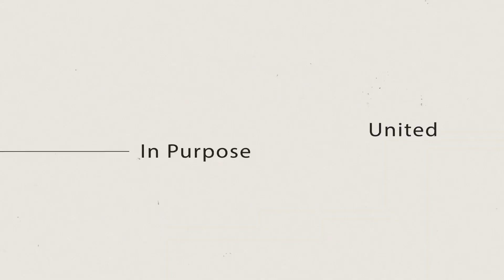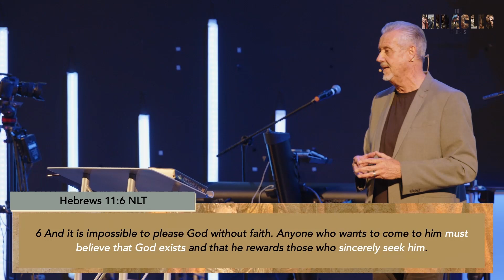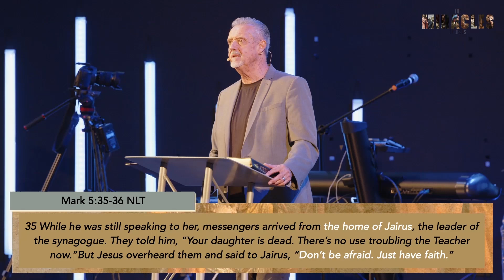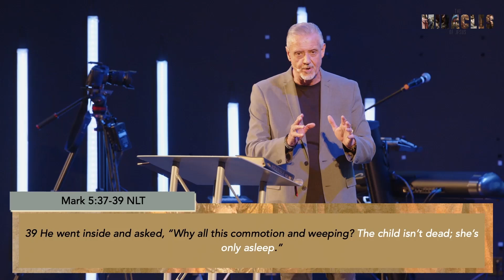The Miracles of Jesus | Week 4 | Perfect Timing | Pastor John Decker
This week's message delves into the miracles of Jesus, focusing on two powerful stories of faith and healing from Mark 5:21-43. Jairus, a respected synagogue leader, humbly approaches Jesus to heal his critically ill daughter, showing that true faith can emerge from our most profound needs. Simultaneously, we learn of a woman who, after twelve years of suffering and social exclusion due to her bleeding condition, places her faith in the healing touch of Jesus' robe. Her story illustrates that faith is not passive but requires decisive action, even in the face of repeated setbacks. As Jesus heals her and later resurrects Jairus' daughter, we are reminded of His supreme authority over life and death and the importance of maintaining faith in seemingly impossible situations. These narratives encourage us to reflect on our faith's depth and to actively seek Jesus in our times of need, trusting in His power to heal and transform our lives.